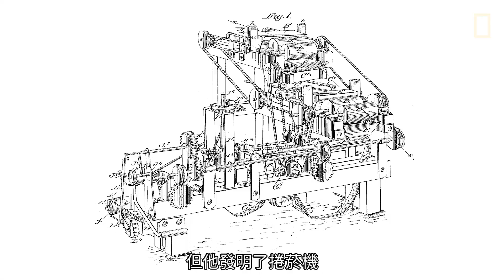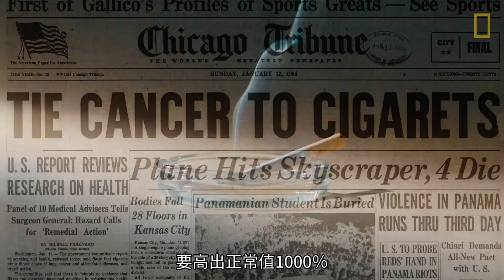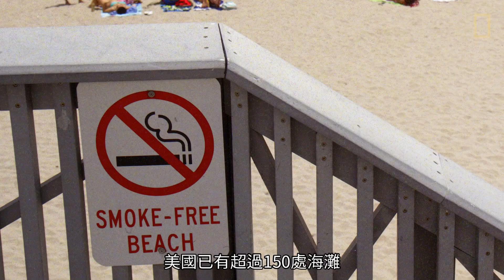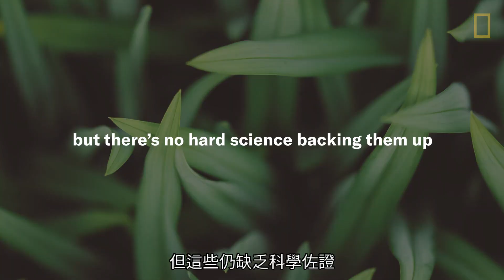塑膠的故事：香菸《國家地理》雜誌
你可能不知道，但香菸濾嘴是由一種稱為醋酸纖維素的塑膠製成的。隨意丟棄菸蒂不僅造成嚴重塑膠汙染，也會導致尼古丁、重金屬等化學物質流入我們生活的環境中。面對年產量已突破6兆支的香菸大軍，我們能做些什麼？